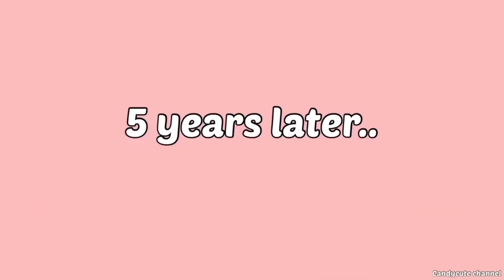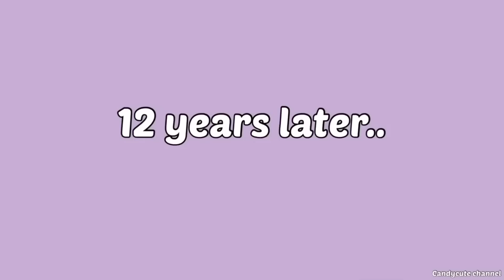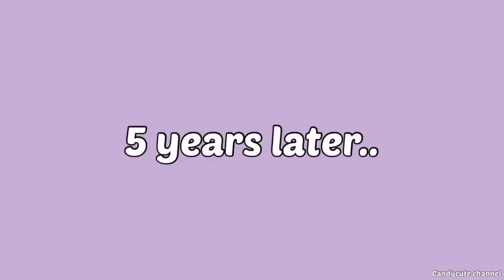Twins Separated at Birth 👶🏻👶🏻🥀 Sad Story | Toca Life Story | Toca Boca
ฮัลโหลทุกคนน~👶🏻👶🏻💔
จะเกิดอะไรขึ้นเมื่อฉันและฝาแฝดที่แสนน่าถูกแยกจากกันตั้งแต่แรกเกิด เรื่องราวจะเป็นอย่างไรไปรับชมกันเลยค่ะ💓💓💓

𝐌𝐮𝐬𝐢𝐜 🎵
☁️    @TELL YOUR STORY music by ikson™
☁️ VLLO

💗All stories and content are created by CandyCute Channel.

ขอบคุณมากๆเลยนะคะทุกคนนน ❤️

แล้วเจอกันคลิปถัดไปค่าา ~